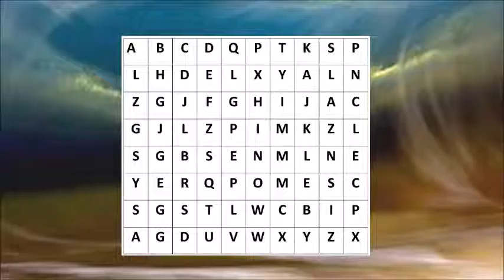U11 _ Tournoi Ternay _ FC Sévenne vs US Millery Vourles _ 23 fév. 2019 _ 1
Match de poule